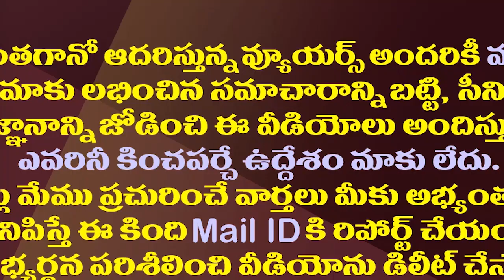వచ్చే ఎన్నికల్లో కీలకం కానున్న 3 అంశాలివే| These 3 Factors Will Play A Vital Role In 2024 Elections